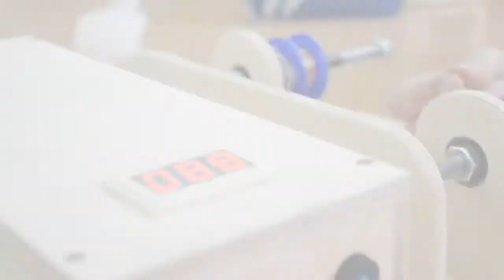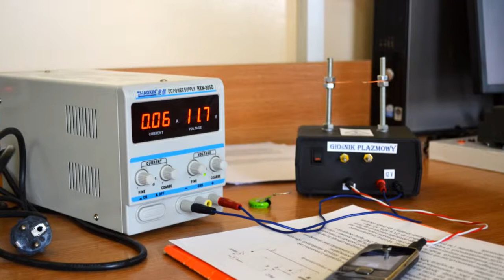"Prawie jak inżynierowie" Konkurs elektroniczny ZSTE 2013 Kalisz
12 kwietnia 2013 odbyła się pierwsze edycja konkursu którego główna tematyka była szeroko pojęta elektronika.
Turniej składał się z poszczególnych kategoriach:
- układy elektroenergetyczne
- układy mechatroniczne
- układy wykonawcze
- układy teletransmisji
- robotyka i automatyka
- sterowniki programowalne
- układy mikroprocesorowe
Serdeczne podziękowania dla pomysłodawcy konkursu Pana Artura Sysiaka.